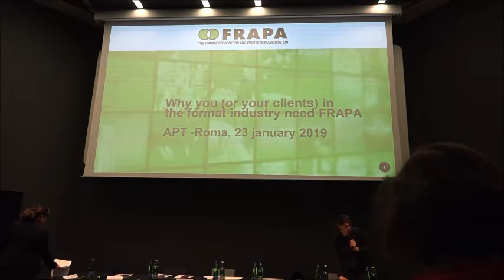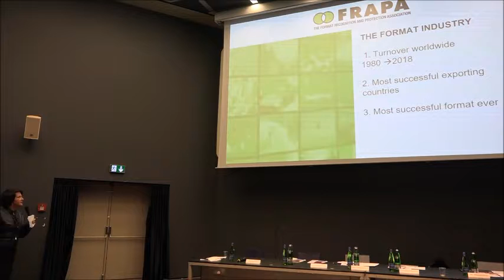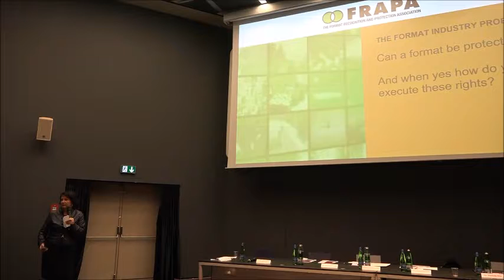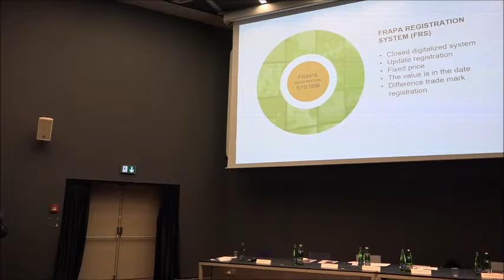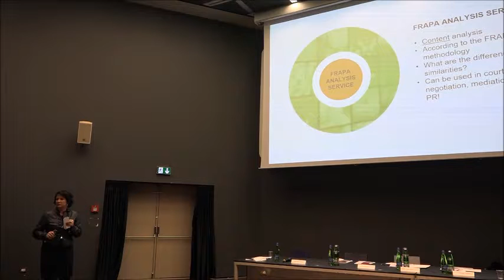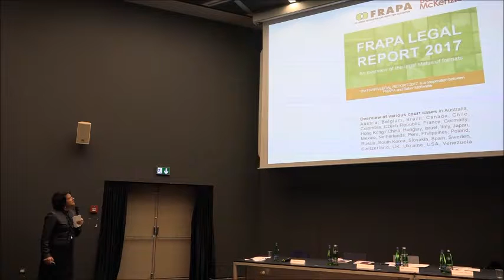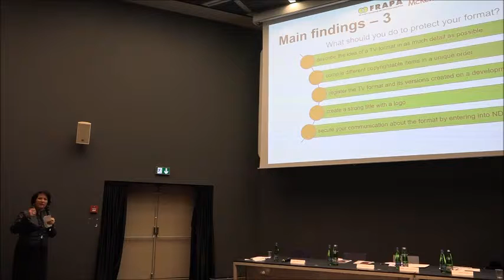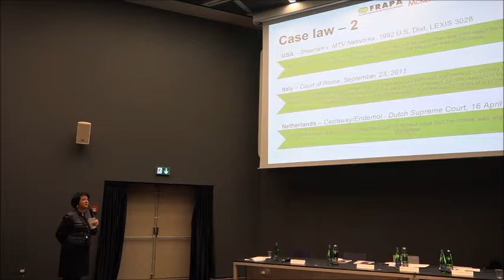Intervento Bianca Rootsaert (FRAPA)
Mock Trial: "La tutela del Format e prospettive di regolamentazione", Maxxi di Roma 23 gennaio 2019